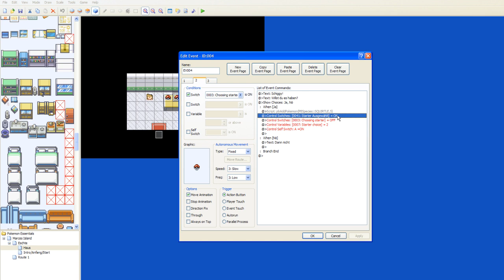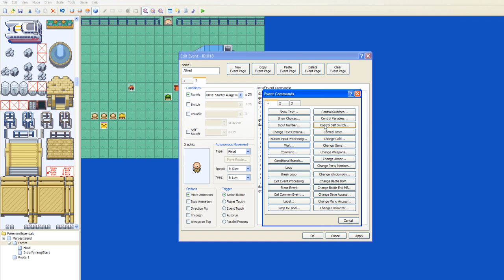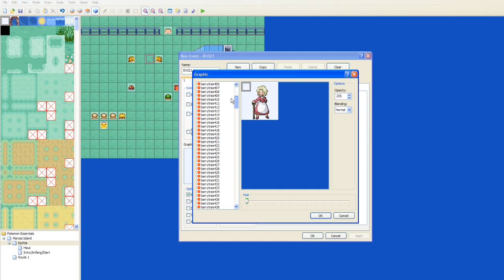[#010] Eigenes Pokemon Spiel Erstellen [German][HD]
Heutiges Thema: Vorrübergehende Wegblockade

In diesem Video geht es um "Wegblockaden". Damit sind zum Beispiel NPC's gemeint, die einen nicht weiterlassen, bis man etwas bestimmtes Erledigt hat.
Somit basteln wir uns in diesem Video die bekannteste Wegblockade die es in Pokemon Spielen gibt: Die Person, die uns nicht zur ersten Route lässt, bis wir ein Pokemon haben :)

In diesem Part benutze ich keine Skripte :p

Part 10 meiner Tutorial Reihe, wie man sich sein eigenes Pokemon Spiel erstellt.